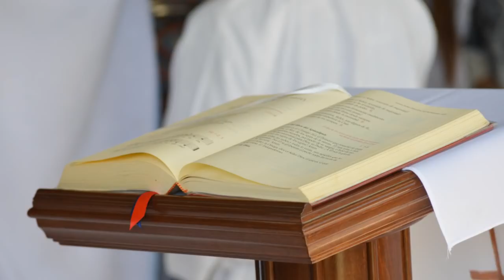Evangelio y homilía: Domingo 22 de noviembre de 2020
Nazaret TV te ofrece el evangelio y la homilía de hoy,  Domingo 22 de noviembre de 2020, desde la Parroquia de Santa Teresita, en Barcelona.  Predica el sacerdote: Rvdo. Enric Ribas, pbro.
Día litúrgico:  Solemnidad de Jesucristo Rey del Universo.